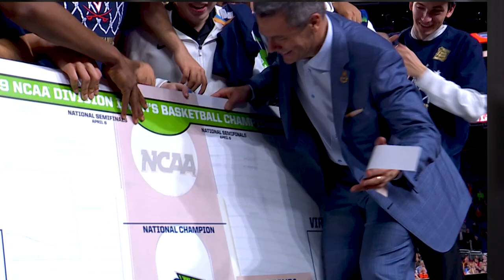March Magic Moments: Virginia Cavaliers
The University of Virginia knows experience can take you a long way in the NCAA tournament...and Cavaliers have just that at the point guard position.